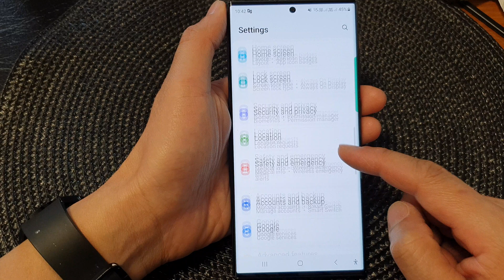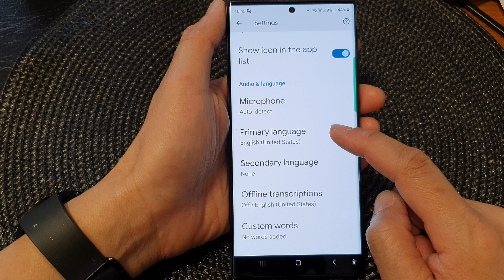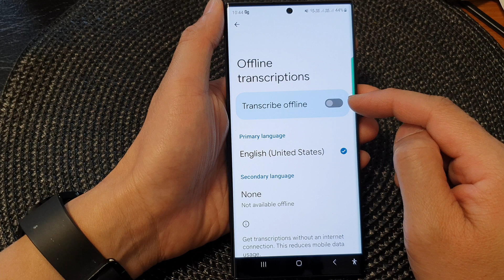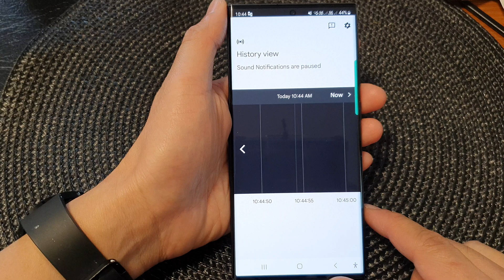Galaxy S23's: How to Open & Use Live Transcribe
Learn how you can open and use Live Transcribe on the Samsung Galaxy S23/S23+/Ultra.

This demonstration is running on Android 13.

Have you ever wished for real-time transcriptions of speech and sound? With Live Transcribe, it's now possible! We'll show you how to effortlessly open and use Live Transcribe on your Galaxy S23, empowering you to communicate effectively and engage in conversations with ease.

The purpose of Live Transcribe is to provide a valuable tool for individuals with hearing impairments, the deaf community, or anyone seeking assistance in understanding conversations in challenging auditory environments. With the power of speech and sound recognition technology, Live Transcribe converts spoken words and surrounding sounds into text right on your phone's screen. It's like having an instant conversation assistant at your fingertips!

The benefits of Live Transcribe are truly remarkable. By using this feature on your Samsung Galaxy S23, you can:

Enhance Communication: Live Transcribe bridges communication gaps by instantly transcribing speech and making it accessible as text. This is particularly helpful in noisy environments or when hearing is challenging.

Empower Inclusivity: Live Transcribe promotes inclusivity by ensuring that individuals with hearing impairments can actively participate in conversations and remain engaged with the world around them.

Improve Accessibility: This feature makes your Galaxy S23 a powerful tool for those with hearing difficulties, eliminating barriers to communication and promoting a more inclusive society.

Privacy and Convenience: Live Transcribe works right on your device, ensuring your privacy by not relying on external servers. You can conveniently use it in various situations without the need for additional devices.

Join us as we delve into the step-by-step process of opening and using Live Transcribe on your Samsung Galaxy S23. Empower yourself with this incredible accessibility feature and experience the transformative impact it can have on your communication and accessibility needs.